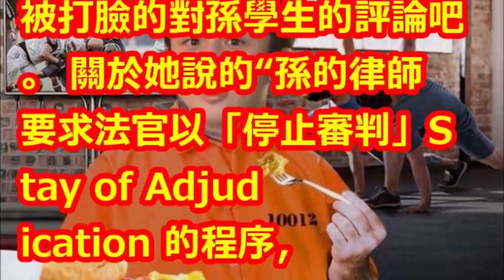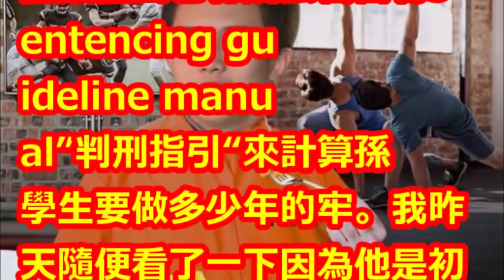李文為孫安佐案嗆爆邱彰 〇〇5年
【相關視頻】

孫安佐「全部認罪」結案！敗光狄鶯上億家產可能0作用   關好關滿是10年：掰了安佐!